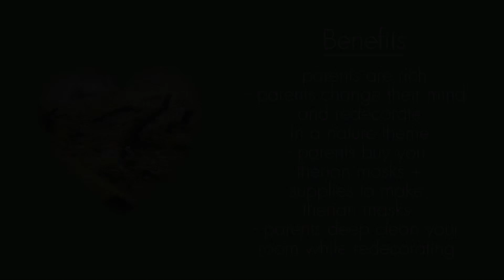𝚁𝚎𝚍𝚎𝚌𝚘𝚛𝚊𝚝𝚎 𝚊𝚗𝚍 𝚖𝚘𝚛𝚎 || 𝚛𝚎𝚚𝚞𝚎𝚜𝚝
benefits are in description and video.

listen as much as you want! feel free to speed it up, listen with or without headphones, or listen overnight! Its all up to you.

I do NOT put any bad affirmations in my subliminals.

This subliminal has water sounds, birds singing, and wind chimes.

- parents are rich
- parents change their mind and redecorate in a nature theme.
- parents buy you therian masks + supplies to make therian masks.
- parents deep clean your room while redecorating.
+booster

I’m 15

I do NOT make subliminals that give you unhealthy results like mental or physical illnesses.

I take requests although I cant promise that they will be made and posted the week i get the request. I have a busy life and i procrastinate a lot! I try to get them done as fast as possible but sometimes i forget about it or just cant find the time to do it. If you’ve requested a subliminal and i haven’t posted it or checked in in a month or longer, shoot me a message/comment and i’ll let you know how far along i am with the request!